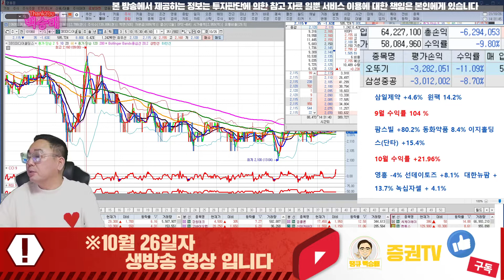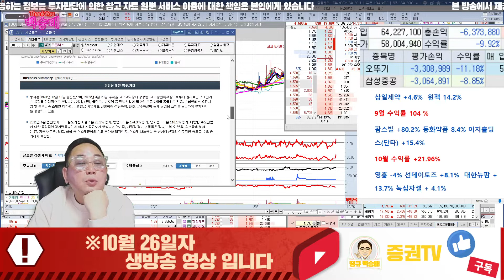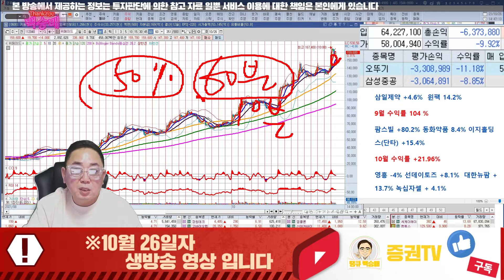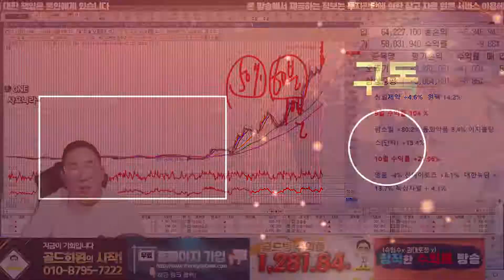지수 전망, 급등 종목 점검 / 테마파크 관련주, 순위 분석 // 10월 26일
테마파크 관련주
국보디자인, 시공테크, 이월드, 한국종합기술, 현대건설, 신세계건설

순위분석
멜파스, 티비씨, 비디아이, 아모그린텍, 피씨엘, 티플랙스, 위메이드

혜택1 : 무료 추천주 혜택
혜택2 : 관심종목 매수, 매도 알림 서비스 혜택
혜택3 : 종목상담 무료 혜택
혜택 4: 골드회원 가입 시 다른 유료서비스 할인 혜택